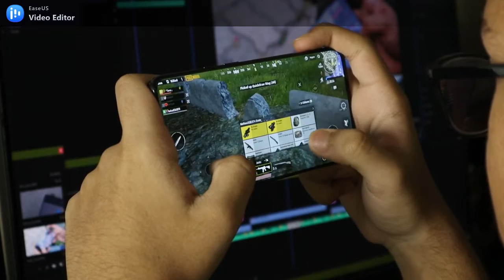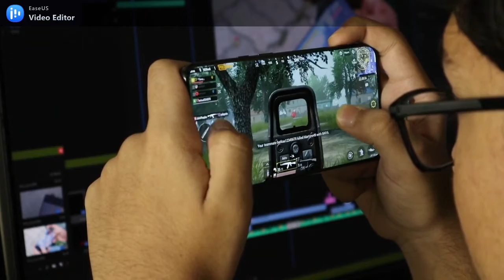pubg gamers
PUBG is not just a game, it is a World.